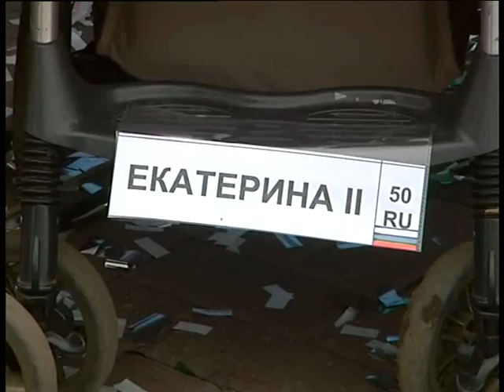День города. Культурная программа. 09.2006